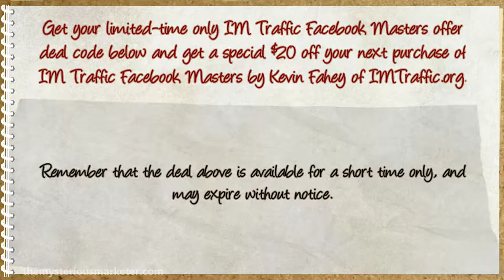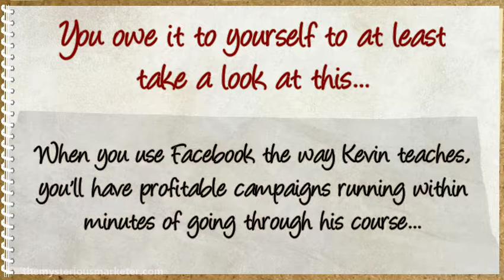IM Traffic Facebook Masters Coupon Discount Code! $20 Off Promo Deal!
Could you use more traffic?
If you’re like most marketers, the answer to that question is “yes”…
Of course, you need TARGETED traffic that converts.
The more targeted a traffic source is, the better it tends to convert.
One of the best ways to get targeted traffic is with Facebook.
Before you close this email and tell me you’ve already tried Facebook for traffic and it was too expensive or didn’t convert, that’s because you didn’t have Kevin Fahey’s brand new course that’s based on his real-world experience using Facebook over the past several years.
This training is easy-to-follow and the methods inside work RIGHT NOW. Facebook is Kevin’s primary traffic source, so you get expert training from a Facebook marketing expert…
To get all the details, click the link below now to get this before the price increases…
You owe it to yourself to at least take a look at this… When you use Facebook the way Kevin teaches, you’ll have profitable campaigns running within minutes of going through his course…
Stop fight for traffic and take a look at IM Traffic Facebook Masters…